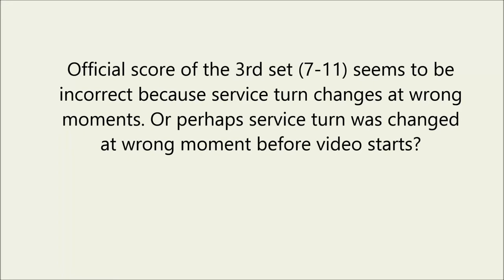Hille Millert - Sofie Eriksson (division 3E, 28.11.2015)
Star's Hille Millert lost 0-3 to Sofie Eriksson in a match ParPi - Star 2 that ParPi won 6-0. Millert had some chances as she lost 2nd set 12-14 and there was good fighting in the 3rd set that Eriksson succeeded  to win 11-7. This set is shown in the video.  Eriksson had about 400 rating points more before the match.